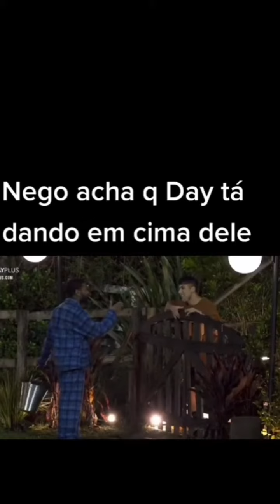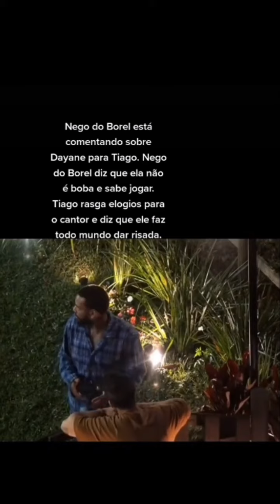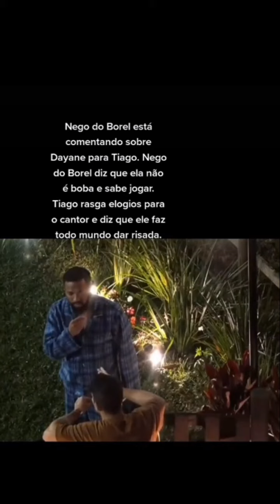afazenda Nego do borel sobre Day dar em cima dele!